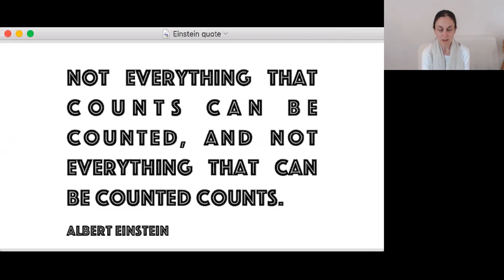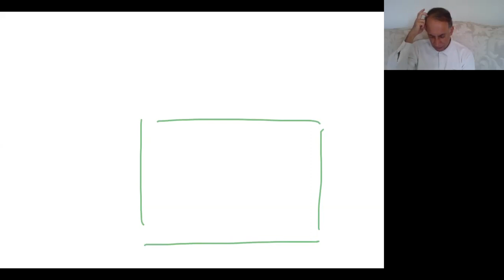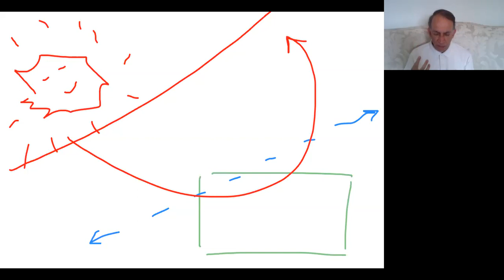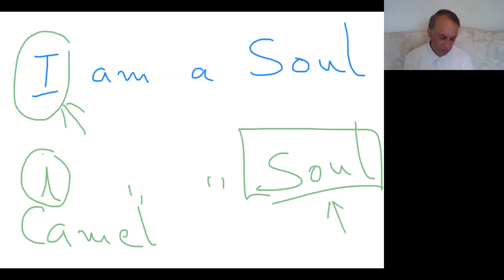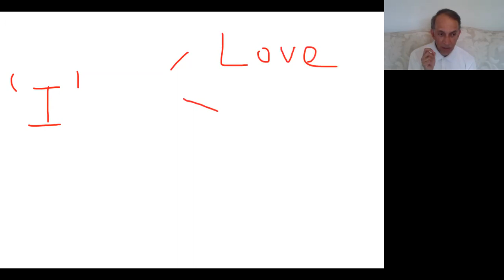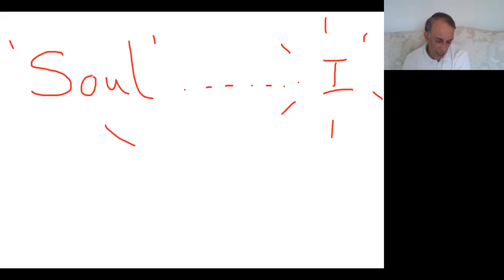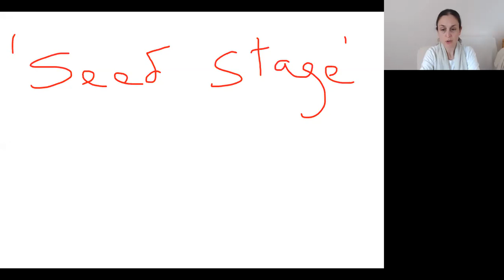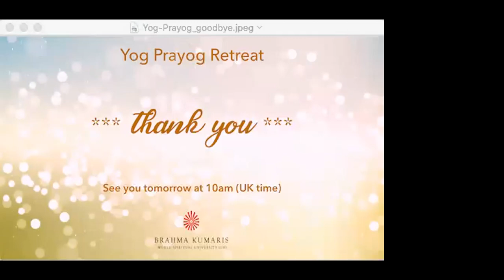Day 1 Fri 11th Sep Yog Prayog retreat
The whole game begins with our intellect. It is a game of one second, to become free and see the bigger picture. In one second, we will be able to understand what soul consciousness is. Our aim is to experience the free mind. The emphasis is on quality and the quantity will follow.